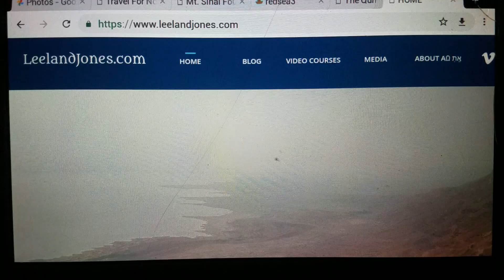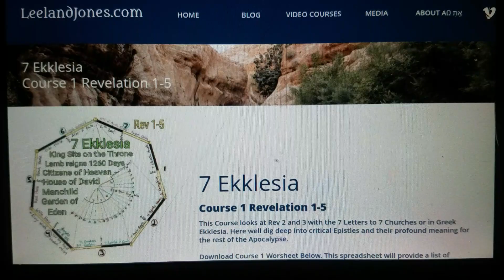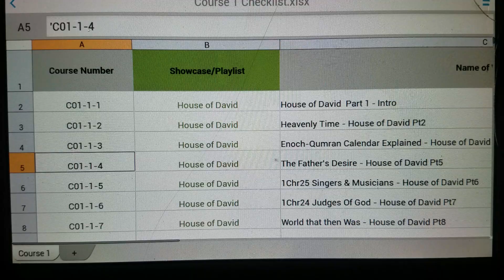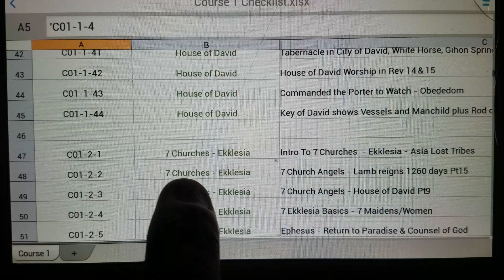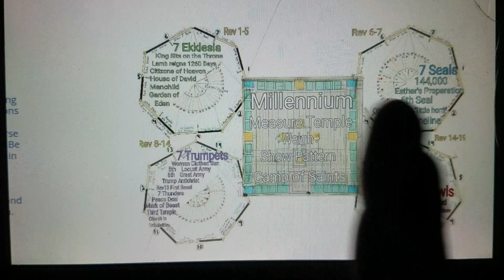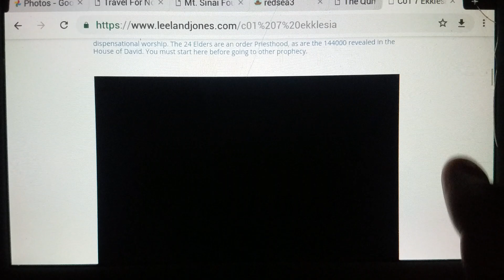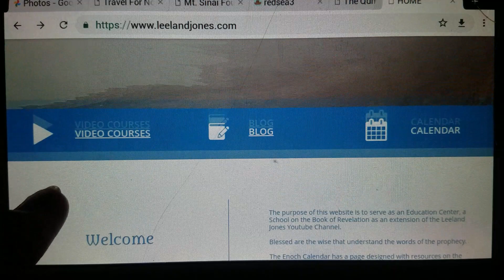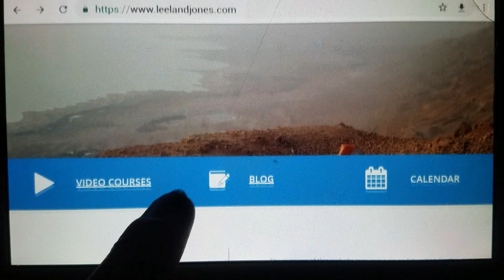Subscribe to the BLOG + School Updates